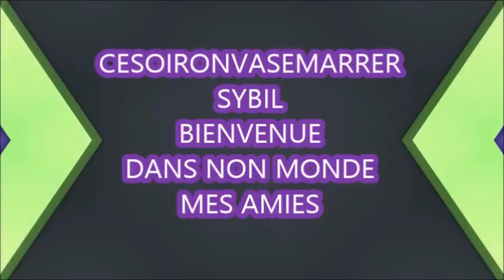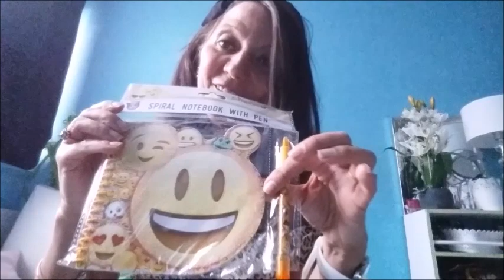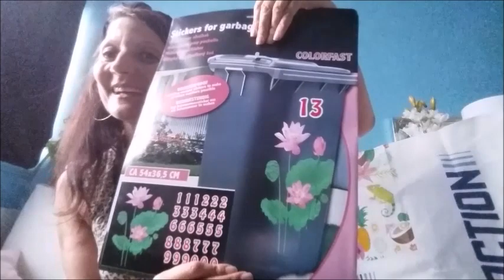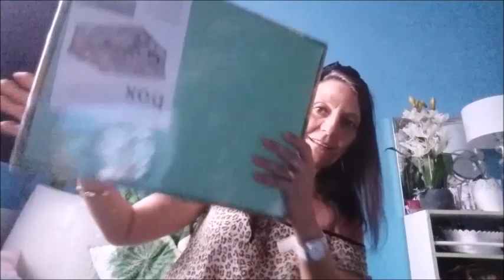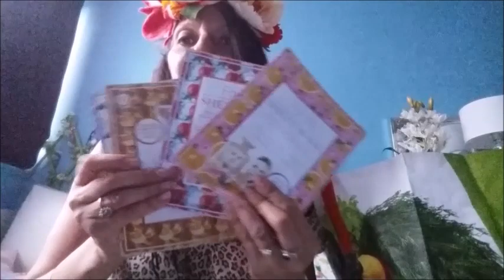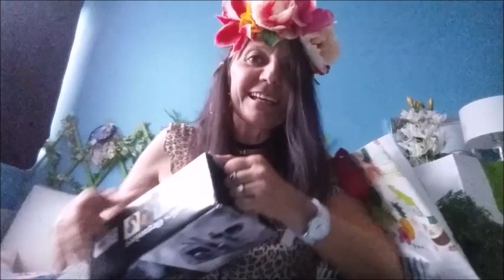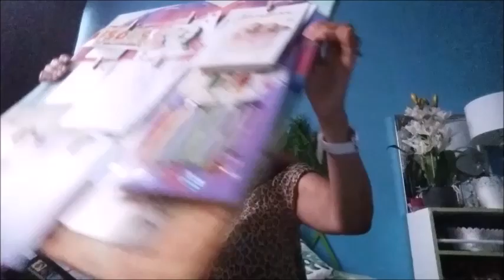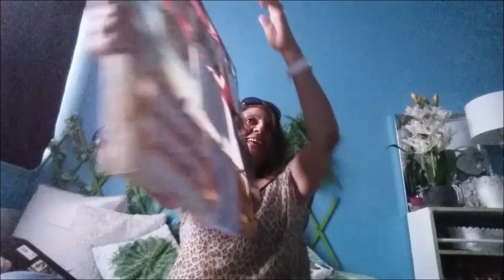HAUL ACTION DE FOLIE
Action c'est pour nous et on en voit pas le bout lol
HAUL ACTION !DE FOLIE  J'AI CRAQUÉ
bisousssssss